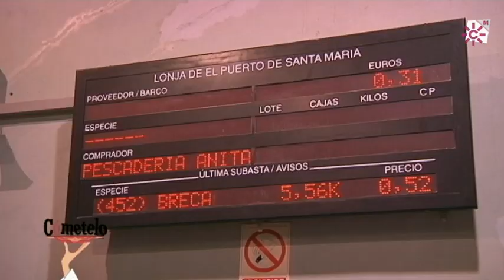Chocos del Puerto de Santa María. Cádiz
El choco es un molusco muy popular en las provincias de Huelva y Cádiz, con especialidades como las papas con choco, pero en el resto de Andalucía también es consumido aunque, tal vez, se le conozca por otras denominaciones como sepia o jibia. En cuanto a sus propiedades nutritivas, el choco es un alimento que nos aporta proteínas de alto valor biológico que son aquellas que proporcionan los aminoácidos esenciales, los cuales son necesarios para el correcto funcionamiento de nuestro organismo. Otra de sus cualidades es su bajo aporte calórico y sus beneficios para el metabolismo de los alimentos, la producción de glóbulos rojos o el mantenimiento del sistema nervioso central gracias a las vitaminas del grupo B que contiene.